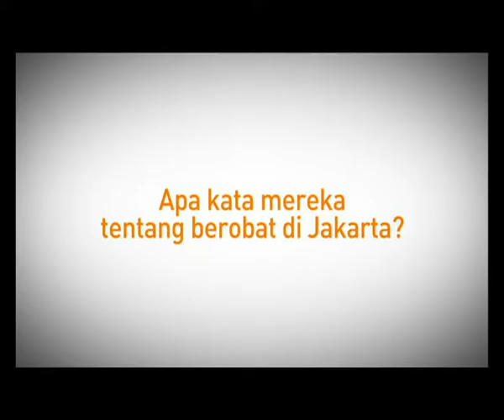PSA: Foke-Nara v Testimonial Gakin (2012)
Gubernatorial campaign for Fauzi Bowo in 2012
The testimonial version of the card and service issued by the Jakarta Province in providing free service of hospital & clinic.
Agency: Fastcomm
Production House: 25frames Productions
Director: Farishad Latjuba
Dir. of Photography: Resha Perkasa
Art Director: Benny Lauda
Producer: Deasy Acie
Editor: Robby Barus
Online: Awang Pawansanjaya